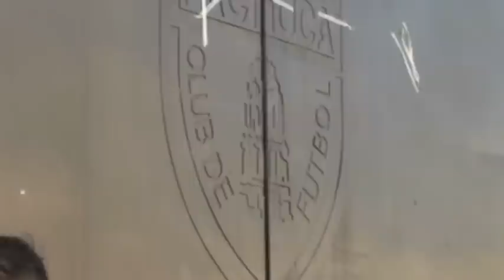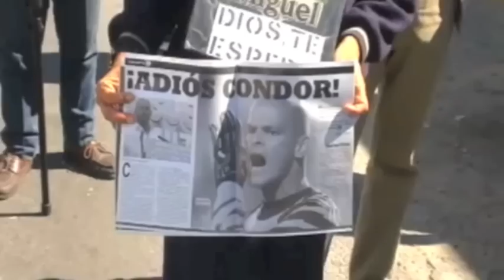La afición del Pachuca le da el último adiós al 'Cóndor' Calero en su estadio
Miles de hinchas del Pachuca le dieron el adiós póstumo al "Cóndor" colombiano Miguel Calero en una misa de cuerpo presente, en el mismo estadio Hidalgo donde el guardameta jugó durante once años por el equipo mexicano.

No fue un día común en Pachuca ni un día de partido, pero la afición, en un número mayor a cinco mil hinchas, asistió al estadio Hidalgo y no fue para ver goles ni para disfrutar cómo los evitaba Calero, sino para despedirlo.

Fuente: EFE